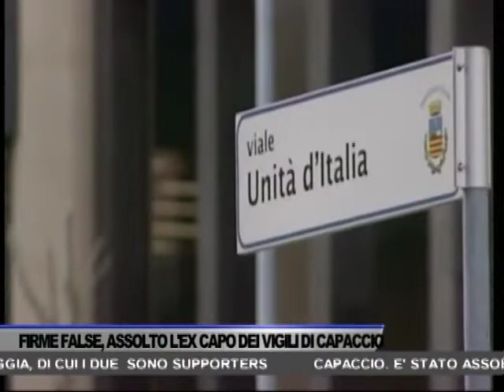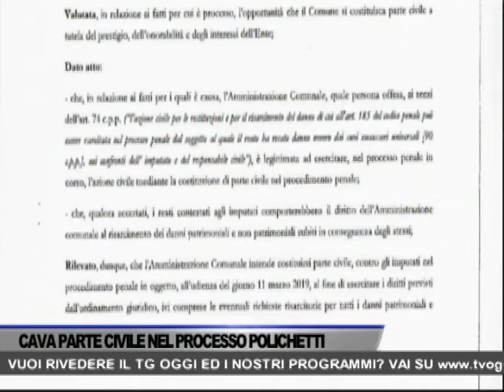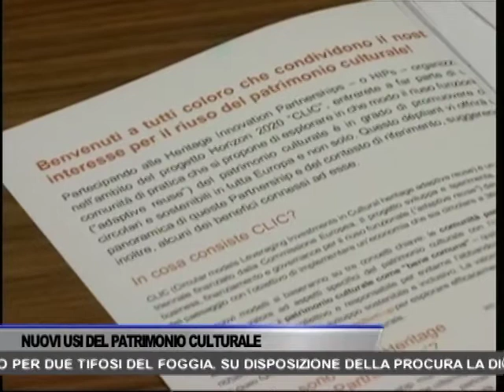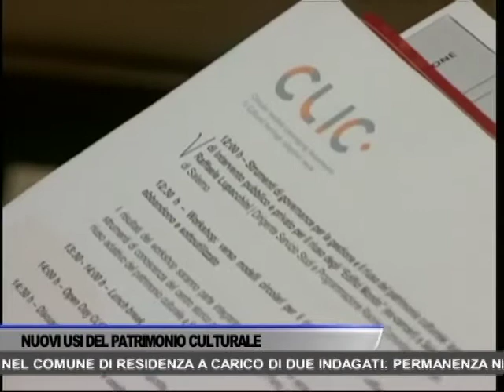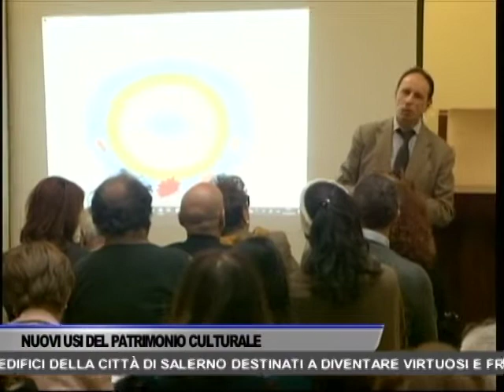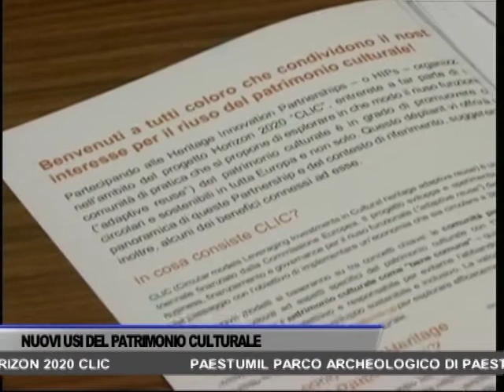TG OGGI NEWS DEL 27/02/2019